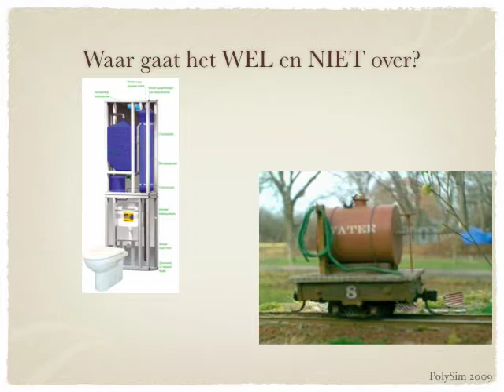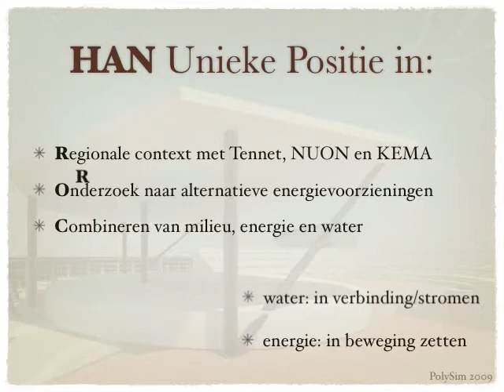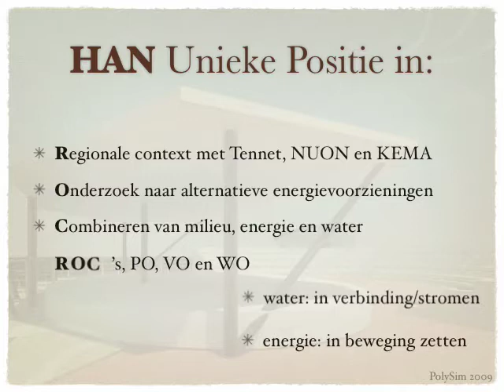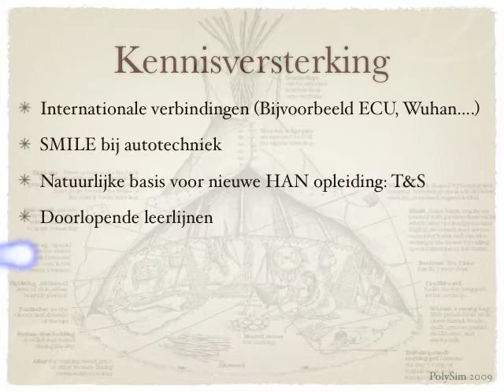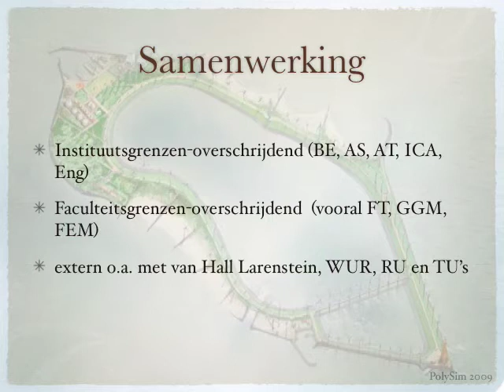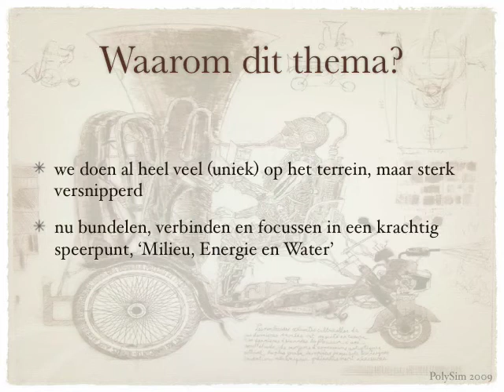- WEE Care @ HAN -______________________________________________©2009PolySim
Water, Energy & Environment Collaboration in Advanced Research and Education, with HAN University, East Carolina University, PolySim and Wuhan University.